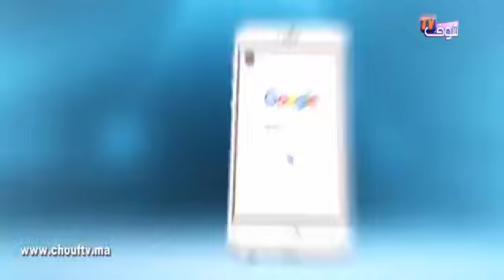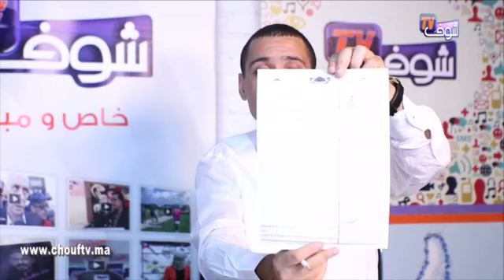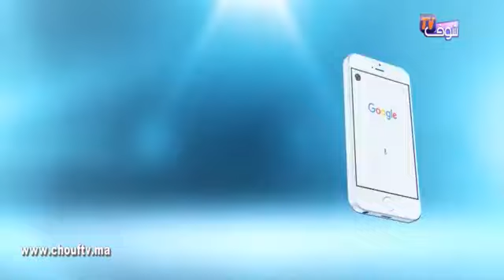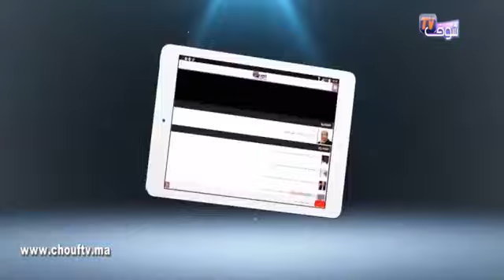حوار ساخن مع محمد بودريقة الرئيس السابق لفريق الرجاء البيضاوي لكرة القدم على ''شوف تيفي''